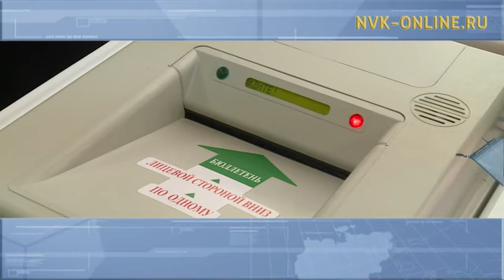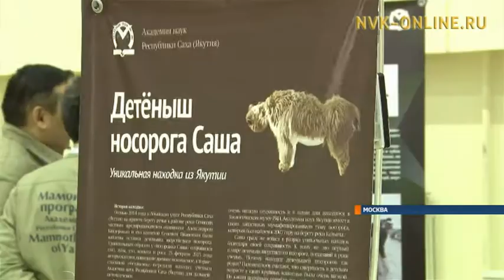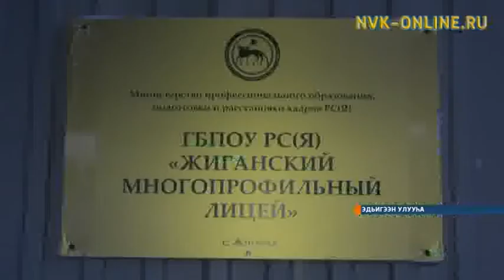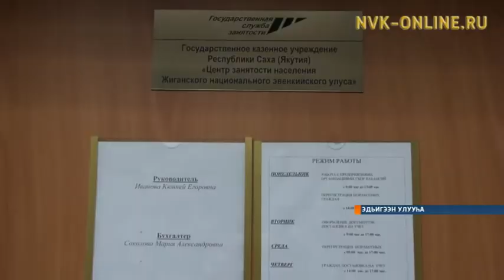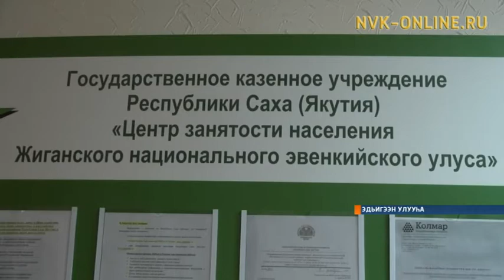"Саха сирэ" информационнай биэрии 13:00 ч. (18.12.2017)